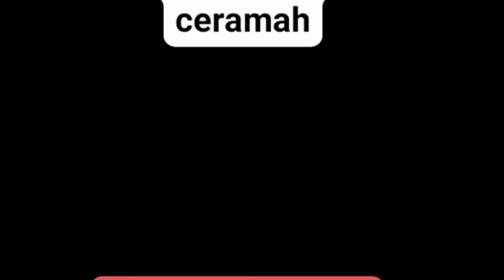CERAMAH BIKIN MERINDING... VICKY PRASETYO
ceramah hikin haru